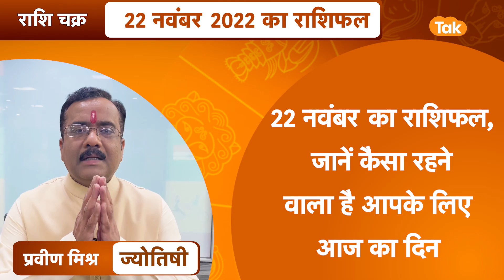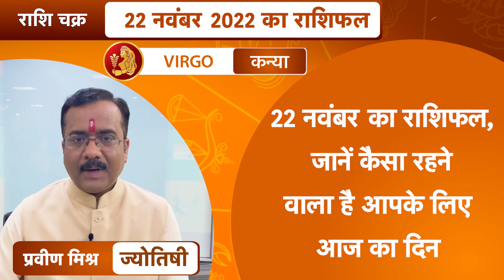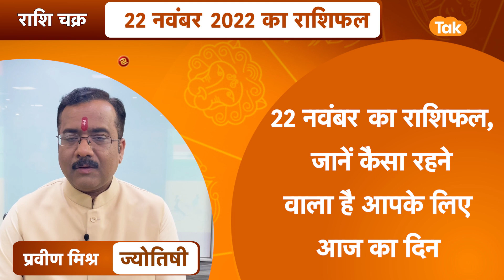22 November 2022 | राशि चक्र | 3 मिनट में 12 राशिफल | Praveen Mishra | Astro Tak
राशि चक्र- ज्योतिषी प्रवीण मिश्र- 22 November 2022 : 3 मिनट में देखें 12 राशियों का विशेष राशिफल...